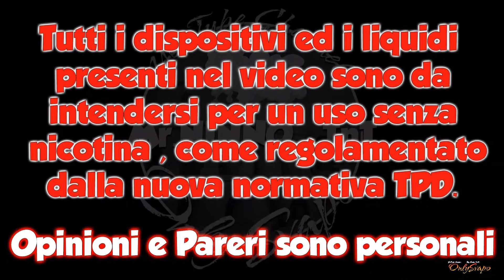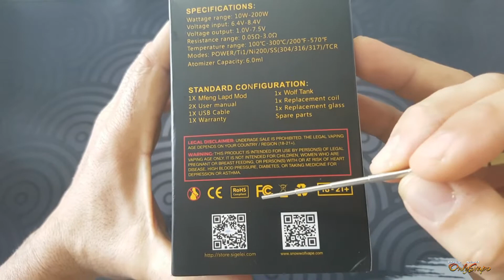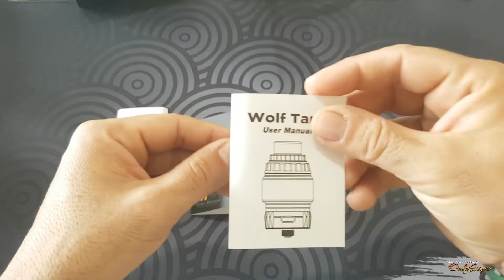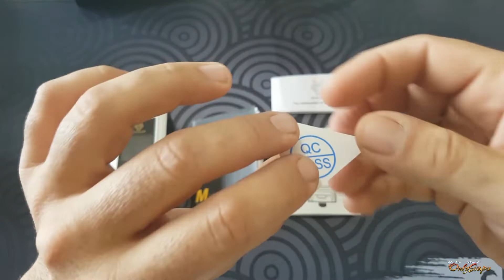Snowwolf MFeng 200W Limited Edition LAPD Vape Kit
starter kit 200 watt & snowwolf tank 6ml